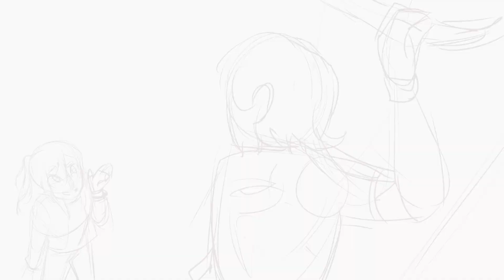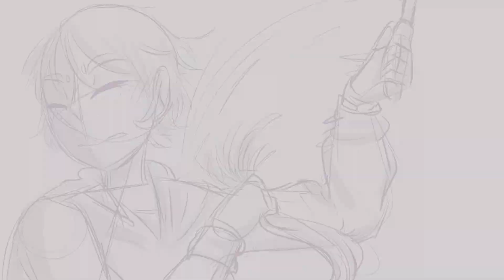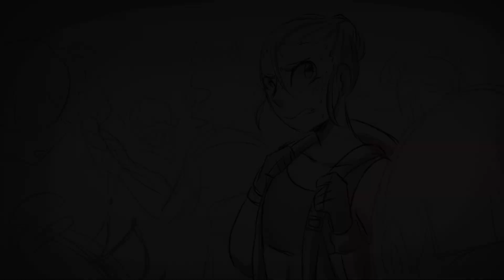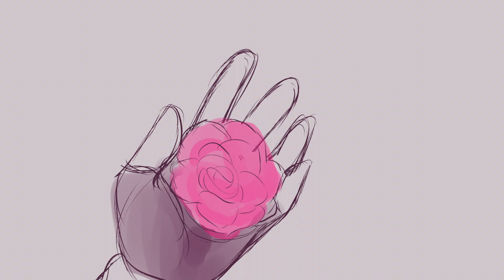Pale machine - OC Animatic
HNNNNG This is probably the most self indulgent thing I've ever created and ooooogh it feels good man,, it's just,, bro it's nice to have the video that plays in your head every time you listen to the song be real you know?

Anyways!! I hope you enjoy this lil personal project uuuu

Song: Pale Machine - Bo En